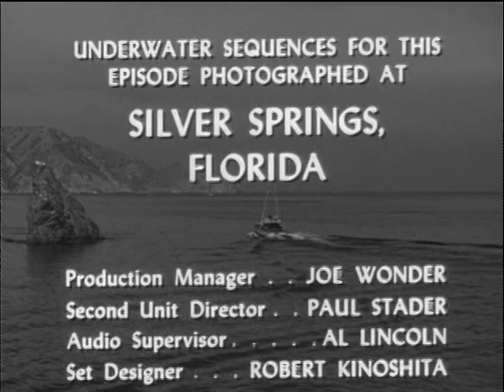Sea Hunt 2x20 The Briefcase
The Briefcase (17 May 1959)

Mike searches for a diver who has just stolen a briefcase filled with top secret papers

Stars:  Lloyd Bridges, Russ Conway, Ken Drake